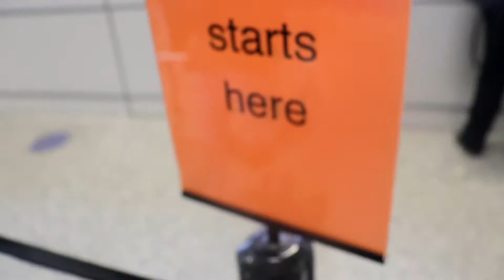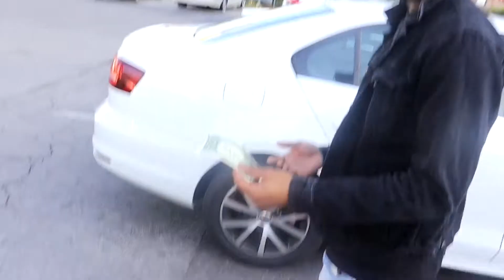Old lady called cops on me for paying like what she tweakin *watch whole video*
Shotzbynell

Jed

HELP ME GET THERE...